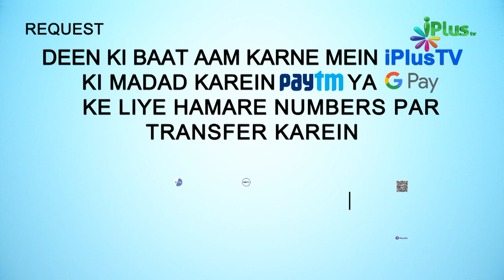Tafseer Surah Al Ankabut Hindi Urdu | Surah Al Ankaboot Ka Paigam Ep 09 | Shaikh Ansar Zubair